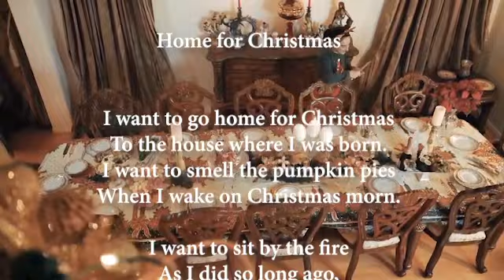A holiday poem: Home for Christmas // Vlogmas Day 25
Welcome to Vlogmas Day 25! Merry Christmas! Well, here we are at the big day!

Here is a link to watch the introduction video where I explain more about this year's vlogmas project.

CLOSED CAPTIONED

ABOUT ME 🌷 I'm a 40s-something woman who lives in the San Francisco Bay Area with her husband of more than 16 years and her Golden Retriever Fur Son, Alton. On this channel I share moments of my life focusing around topics of home life, being a doggie mom, shopping hauls, travel adventures, and sometimes just the day-to-day of life. So if you like those types of videos, I hope you will subscribe so you can keep up with what I'm up to RIGHT NOW :) I love being a creator here on YouTube and I look forward to connecting with you through my videos and our conversations in the comments.